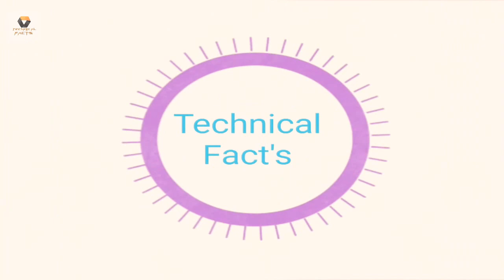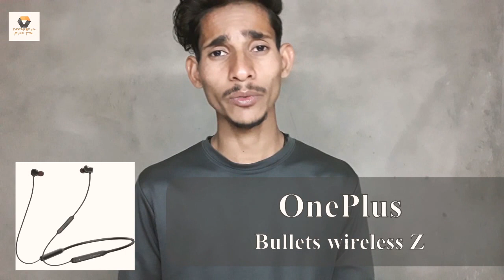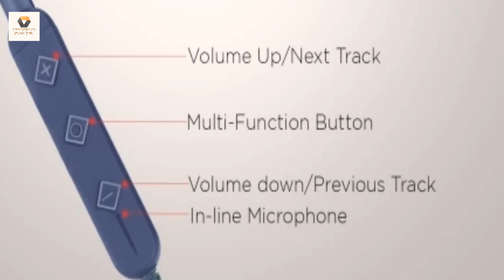5 Bast Bluetooth headset under Rs.2000| buds| airbuds| Earphone| realme buds Q| onepluse | Samsung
5 amazing Bluetooth Speakers ke bare mai btaya gya h jo alag alag company ke h
ye sabhi ache or amazing feature ke sath aate h video mai sabhi ke price or details btayi gyi h